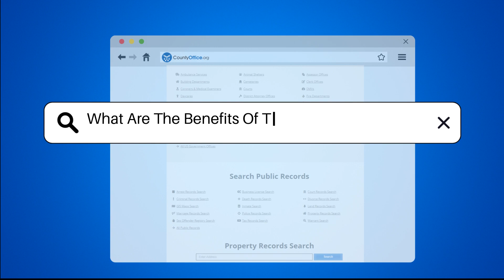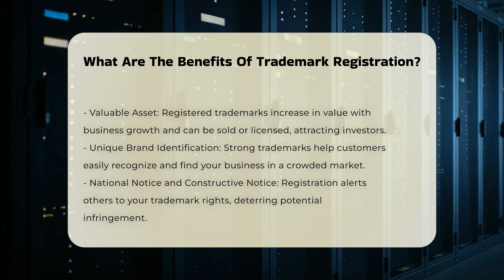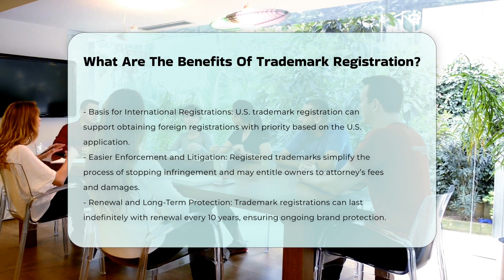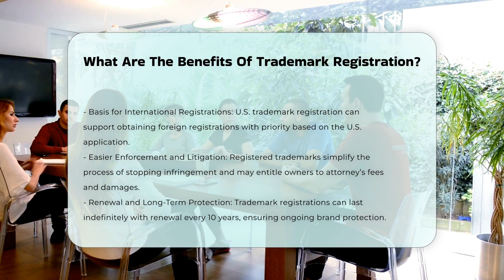What Are The Benefits Of Trademark Registration? - CountyOffice.org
What Are The Benefits Of Trademark Registration? When it comes to safeguarding your business identity, understanding the importance of trademark registration is essential. In this comprehensive video, we delve into the numerous benefits that come with registering a trademark with the United States Patent and Trademark Office (USPTO). We will explore how trademark registration not only establishes a legal presumption of ownership but also serves as a valuable asset that can enhance your business's marketability. Additionally, we will discuss the significance of using the ® symbol and how it can elevate your brand's credibility.

Whether you are a startup or an established business, knowing the ins and outs of trademark registration can help you navigate the complexities of brand protection. Join us as we unpack the advantages of having a federally registered trademark and share insights on how it can facilitate easier enforcement and litigation.